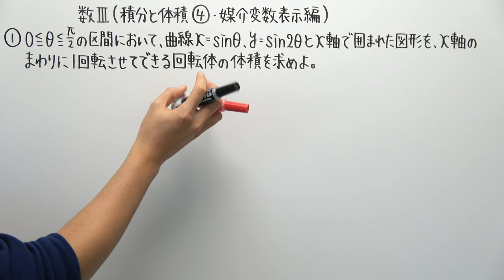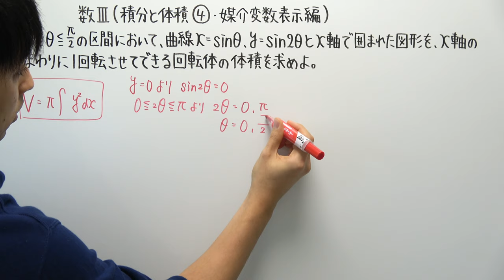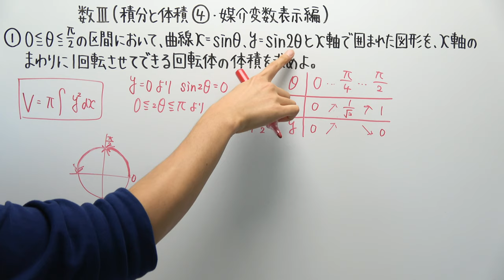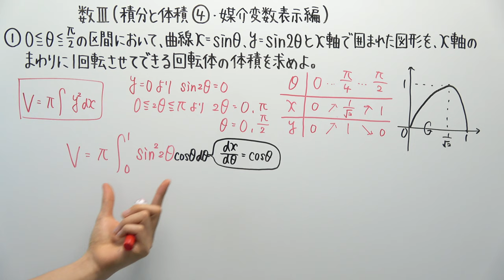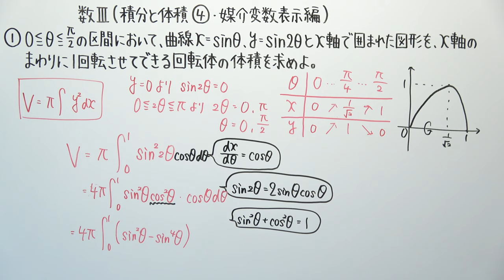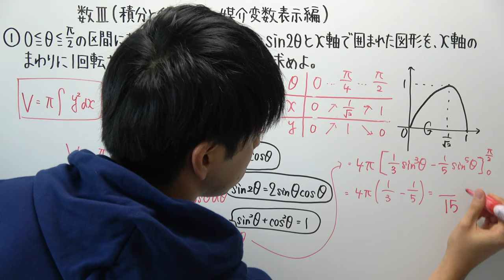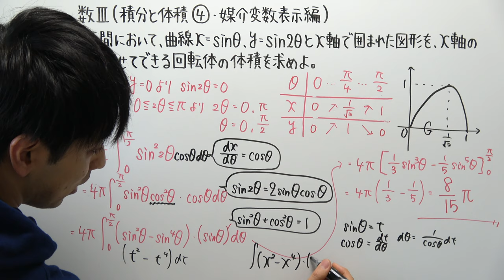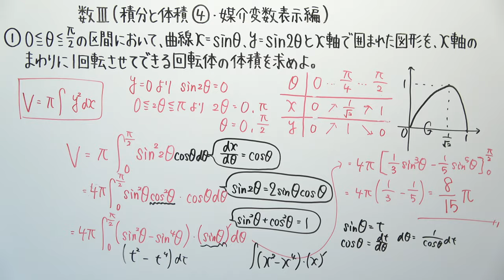【数Ⅲ-173】積分と体積④(媒介変数表示編)